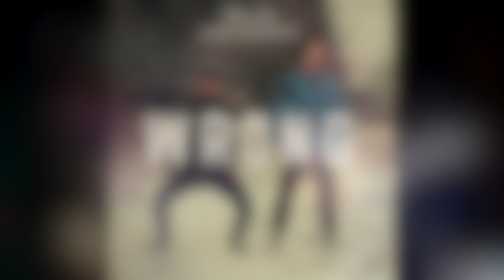True Kolours - Wrong (Official Video)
The third single 'Wrong' from 'Whatever The Weather' by True Kolours

Produced by JSR Studios
Video by True Kolours
Filmed at The Pavilion Bar, Belfast

Thank you to everyone who filmed Wrong live at our album launch on the 21st of September 2019. Without your love and support this wouldnt of been possible.